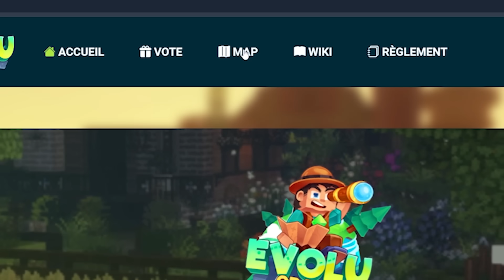J'ai simulé une civilisation Médiévale en partant de 0 sur Minecraft..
1er épisode d'une série que vous attendiez tous sur Évolucraft ! Je vais construire une ville médiévale juste incroyable !